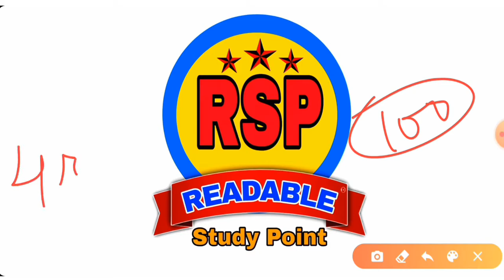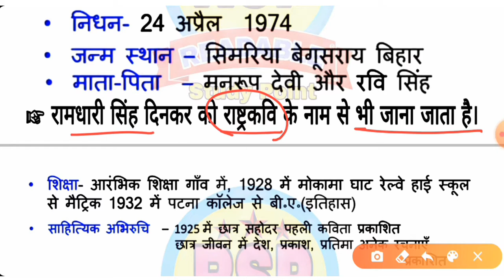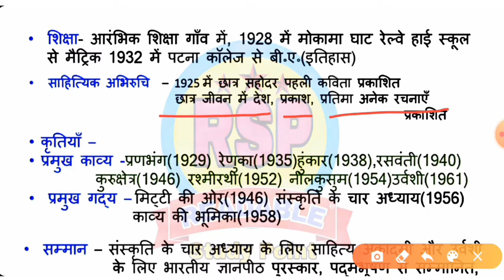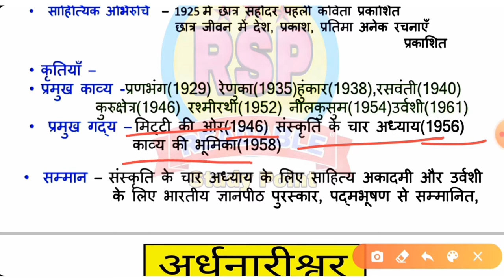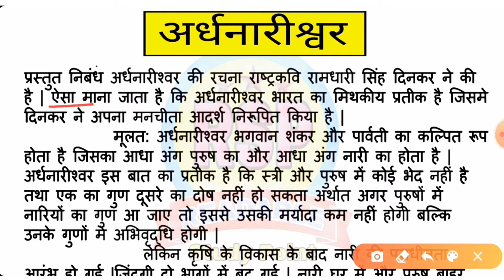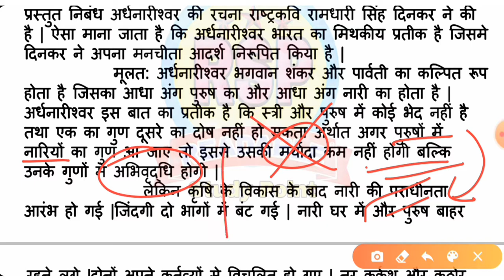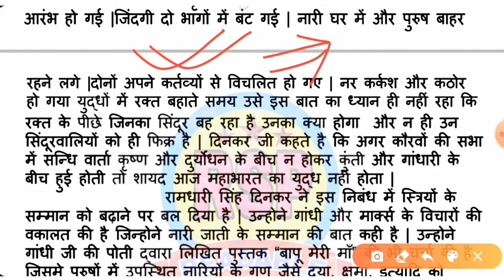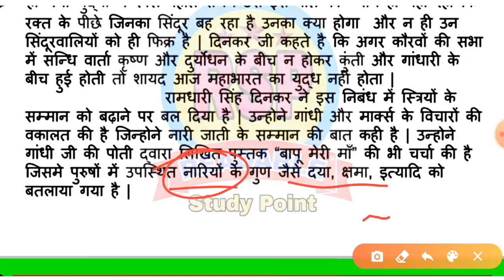अर्धनारीश्वर सारांश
अर्धनारीश्वर सारांश|| Bihar board||Hindi 100 marks|| Ramdhari Singh Dinkar